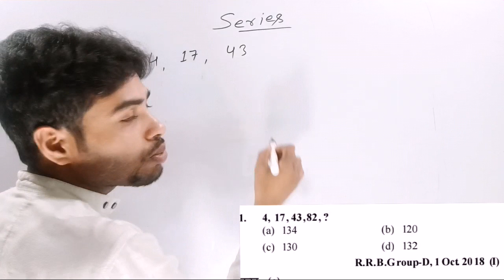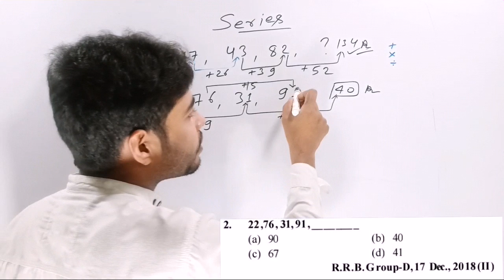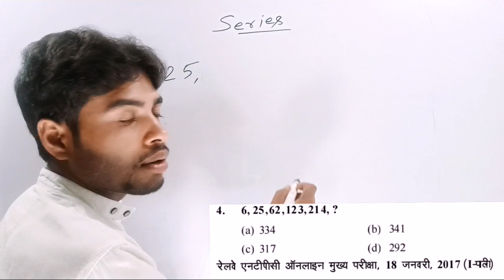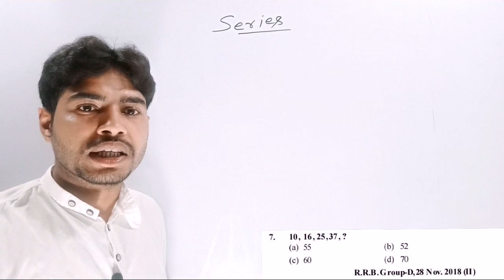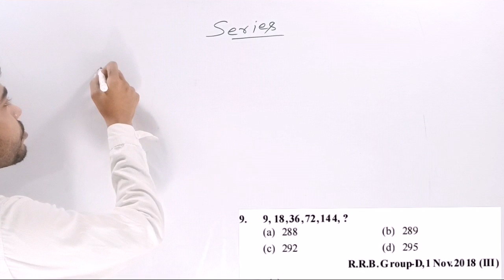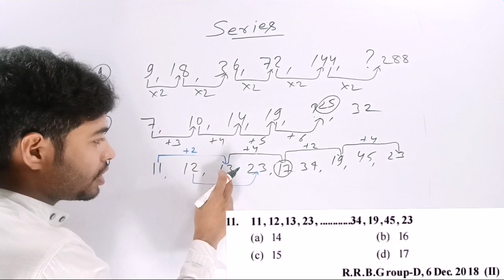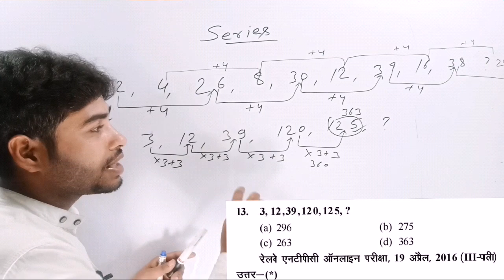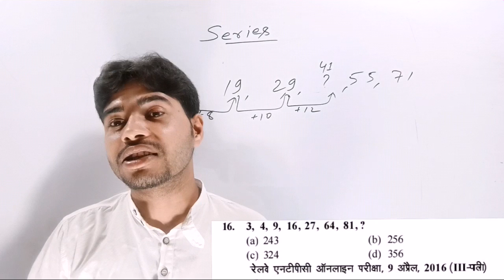Series Reasoning Ghatna Chakra|REASONING Railway Ghatna Chakra Series|श्रृंखला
Hi

Series Reasoning Ghatna Chakra|REASONING Railway Ghatna Chakra Series|श्रृंखला| Series Reasoning by Chandan Sir.
SAFALTA EXPRESS ONLINE CLASEES
By:-Chandan sir
सभी प्रकार के Pdf Book और Question प्राप्त करने के लिए हमारे टेलीग्राम ग्रुप को Join करें

Series's
Series test
Series test training
Series test in hindi by chandan sir
Ghatna chakra series reasoning
Reasoning ghatna chakra
Series railway ghatana chakra
Reasoning ghatna chakra series test
Reasoning by chandan sir
Series trick in hindi
Railway reasoning repeated series,
short trick repeated series,
Letter Series,
pattern based series reasoning,
math seekho reasoning,
 reasoning math seekho